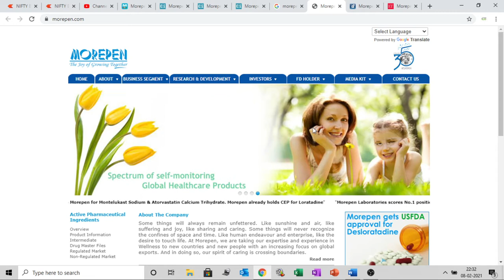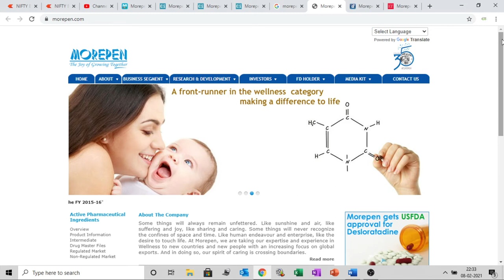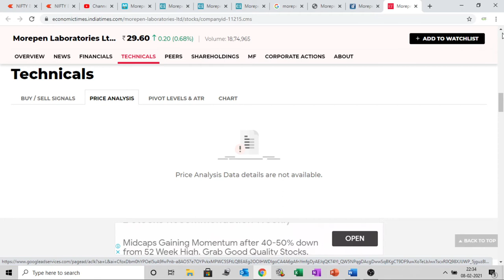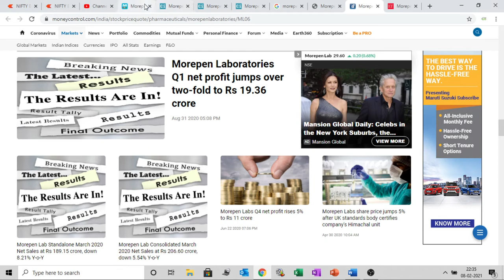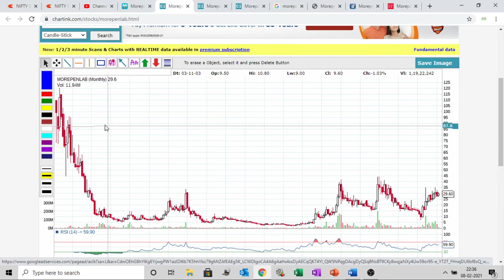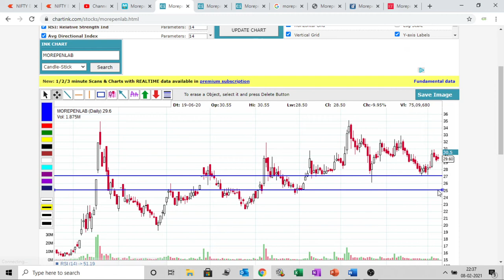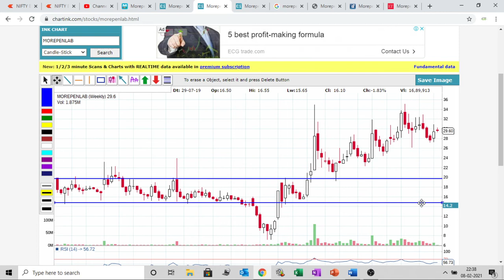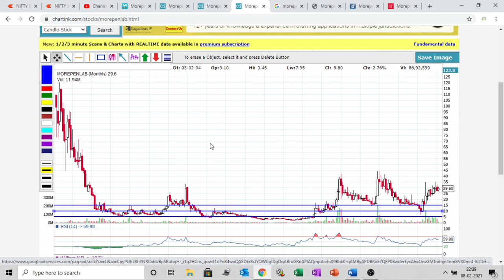SIP SERIES : STOCK MOREPEN LAB \ CMP 29